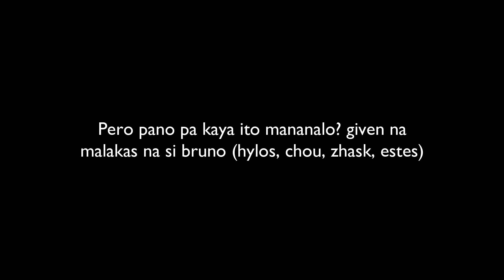Sobrang intense na laban | Crazy Fanny Carry | MLBB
Follow me on Mobile Legends: 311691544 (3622) or my main account IGN: gian gaming yt